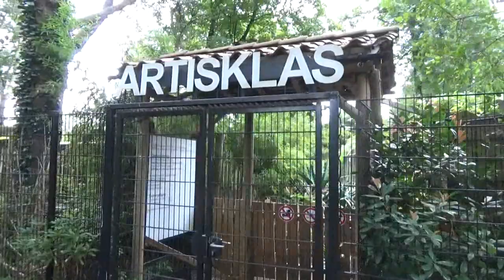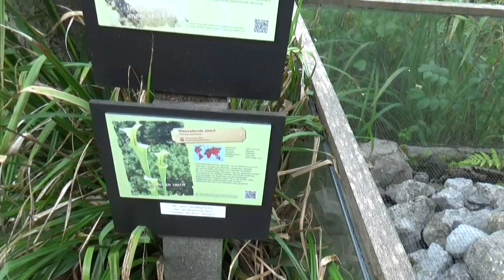Artisklas 2018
Een wandeling doorheen de leukste kleine dierentuin van Nederland... doorheen Artisklas Haarlem!